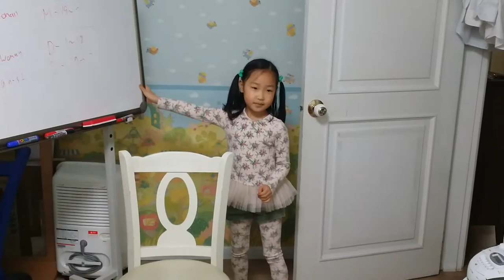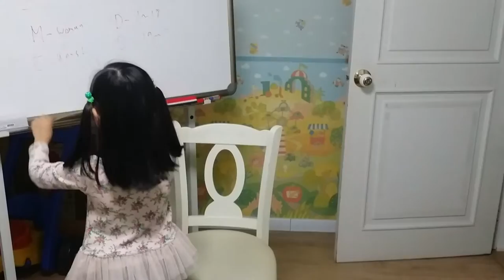Teeny tiny woman 2